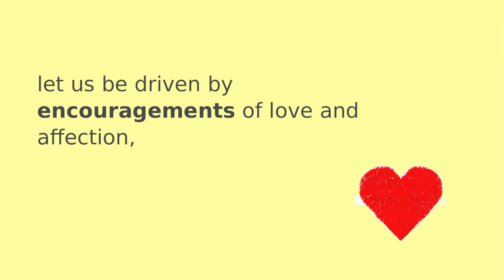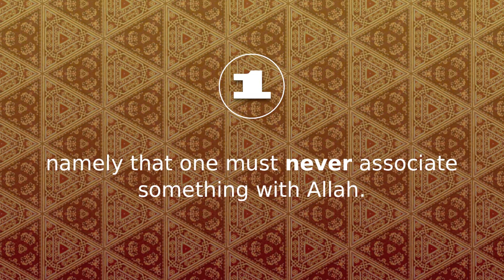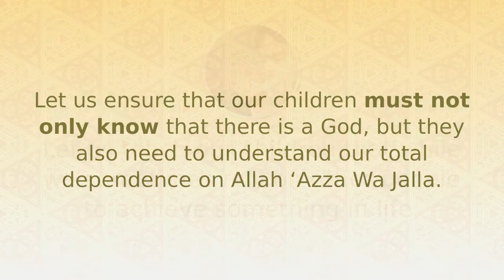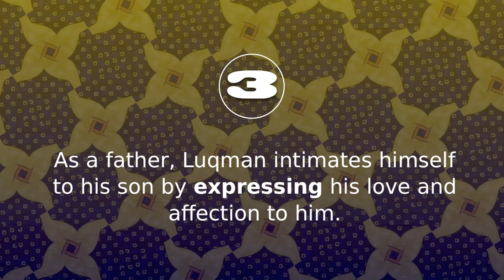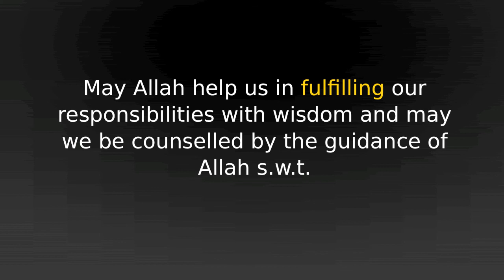A Reminder For Parents -- Lessons From The Story Of Luqman Al-Hakim